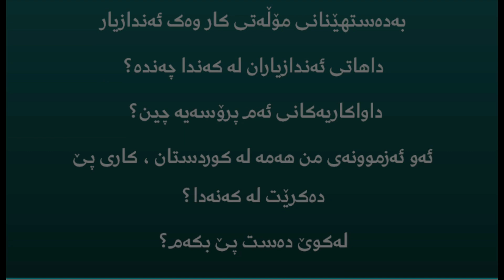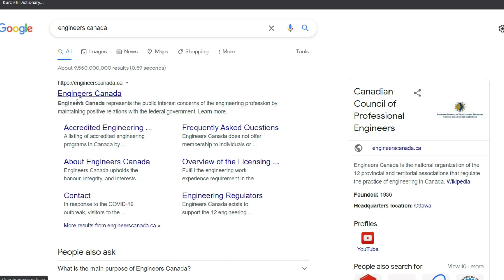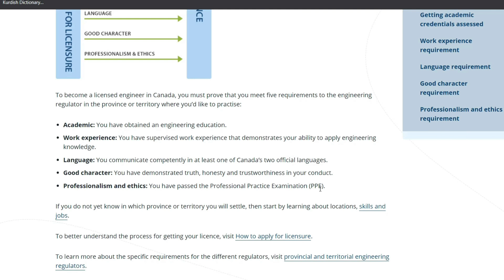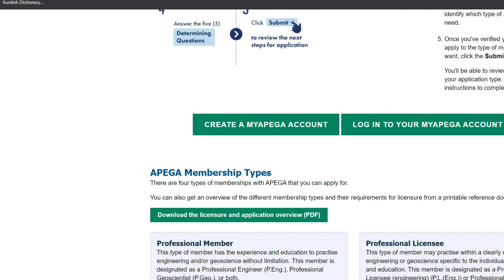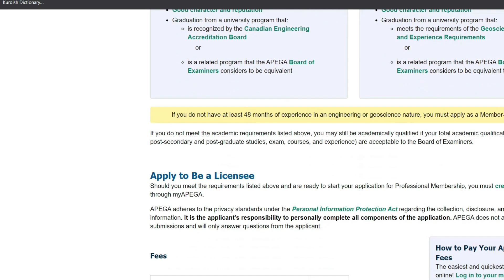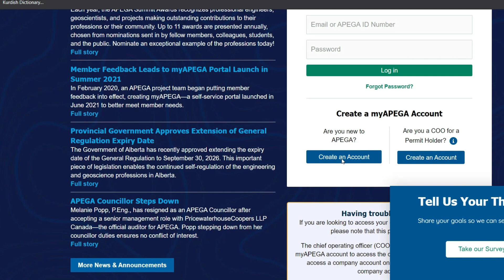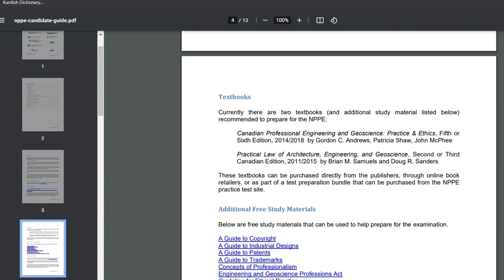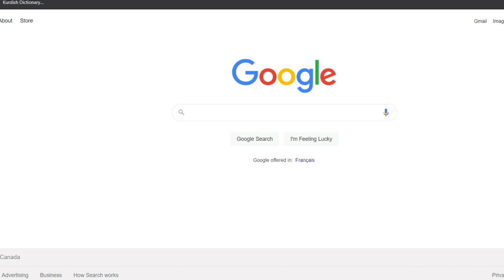کارکردن وەک ئەندازیار لە کەنەدا (بۆ هەموو بەشەکانی ئەندازیاری)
بەدەست هێنانی مۆڵەتی ئەندازیاری لە کەنەدا - بۆ ئەندازیارانی کوردستان - بەشی یەکەم
لەم ڤیدیۆیە وەک پێشەکیەک باسی پرۆسەی بەدەست هێنانی مۆڵەتی ئەندازیاری دەکەم
هەر ئەندازیارێک لە کوردستان کە ئەزموونی کاری هەبێت لە بەشەکەی خۆی ، دەتوانێت کارتی سەندیکای ئەندازیارانی کەنەدا بە دەست بێنێت بۆ ئەوەی لێرە وەک ئەندازیار لە هەمان بەش کار بکات..

ئەم پرۆسەیە ، کاتێکی دەوێت و دەبێت چەندەها داواکاری هەیە جێ بە جێی بکەیت، لەم ڤیدیۆیە تەنها  بەرچاوڕوونیەکم داوە لەسەر ئەم پرۆسەیە

پرسیارەکانتان لە کۆمێنت بنووسن

بە هیوای سوود بینین